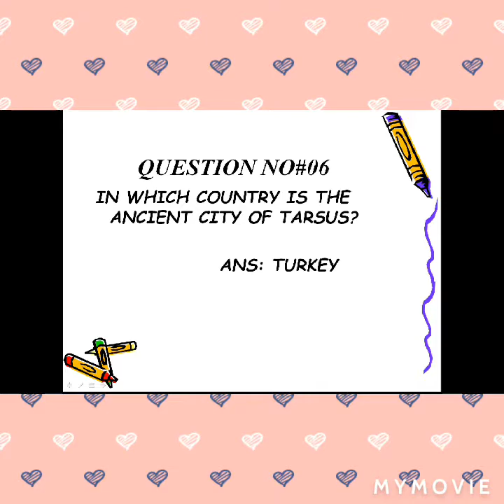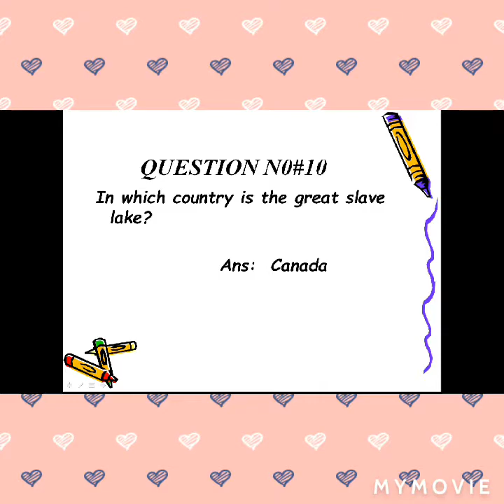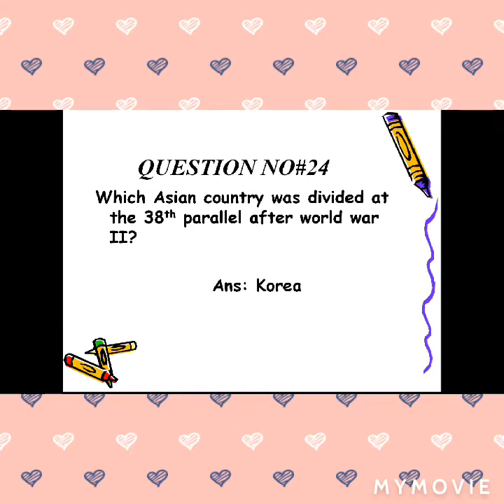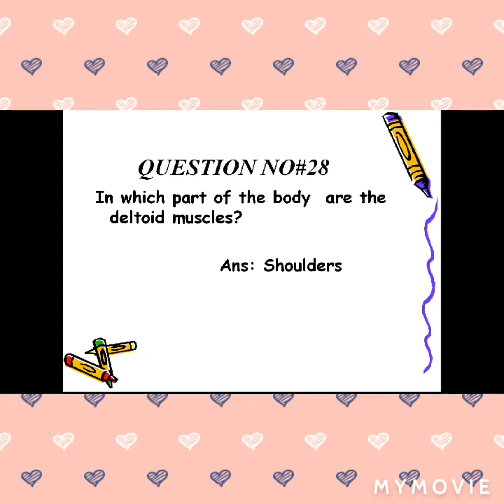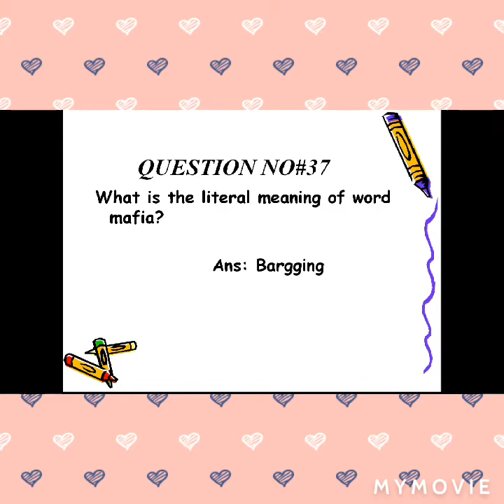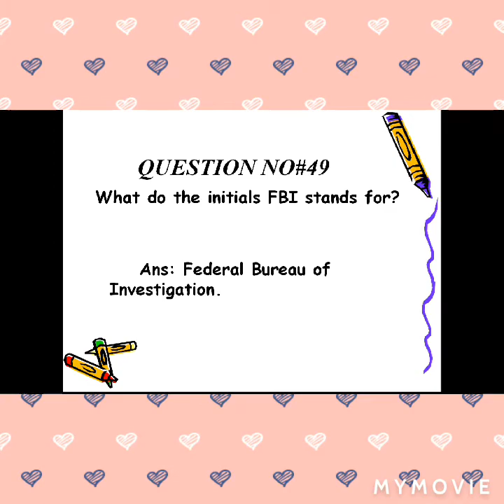PMS CSS general knowledge Question answers in english /urdu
//General knowledge for css
//General knowledge for css pms
//general knowledge css paper 2019
//General Knowledge for students
// pakistan Pms css general knowledge question and answer paper
is vedio m css r pms k previous general knowledge mcqs ko share kiyay gae han jo aksar papers m aaty hanr is hawaly say bht important han, is tarah ki r b videos in sha Allah ap ko is channel pay milti rahian gi.